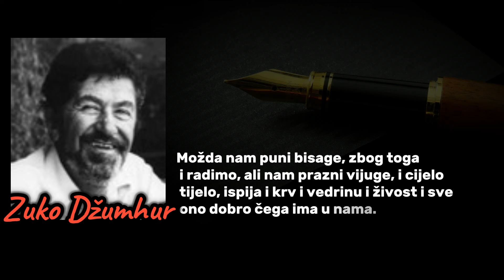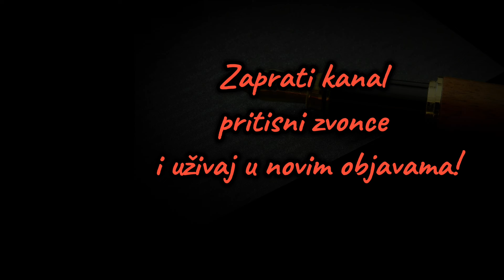Ko god kaže da nas težak rad obogaćuje i oplemenjuje, laže. - Zuko Džumhur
– Ja bih prvo odvojio dvije stvari: rad i težak rad. Ja sam veliki protivnik teškog rada. Niko ne bi trebao da radi teško. Pravedno društvo ljudima treba olakšati rad, pa će im automatski olakšati i život. Ko god kaže da nas težak rad obogaćuje i oplemenjuje, laže. Težak rad samo iscrpljuje. Možda nam puni bisage, zbog toga i radimo, ali nam prazni vijuge, i cijelo tijelo, ispija i krv i vedrinu i živost i sve ono dobro čega ima u nama. Težak rad zapravo je kazna, a ne nagrada. Rad bi trebao da je lagan, lijep, pun zadovoljstva i bez briga. A to čovjek može lakše obezbijediti sam nego s drugima. Zato su nekako najbezbrižniji umjetnici, oni ne zavise od šefova i preduzeća. Poslije teškog rada možeš se samo napiti, a alkohol je za većinu ljudi isto što i teški rad – tegoba koja ih uništava. Drugo smo mi meraklije. Uništava i nas, ali to smo izabrali. Samo jedan lijek postoji i pali protiv teškog rada. Lijek je bijeg. Ja cijeli život bježim, u putovanja, u putopise, u slikarstvo i čitanje. A bježim i u alkohol, ne krijem to. Ja sam ti čuveni bježač. Bježim i slavim bijeg i bježanje. Zato smo i izmislili umjetost, da se imamo gdje skloniti od teška života i još težeg rada.